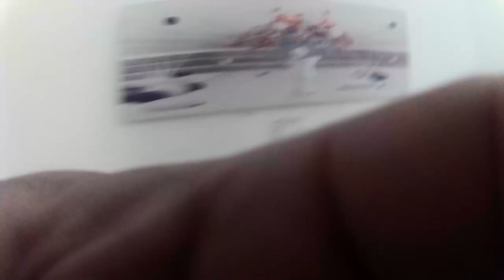2024 07 13 גנב מנסה לגנוב אופניים מהחניה, תפסתי על חם מנסה לגנוב חפצים מהמקלט של הבניין